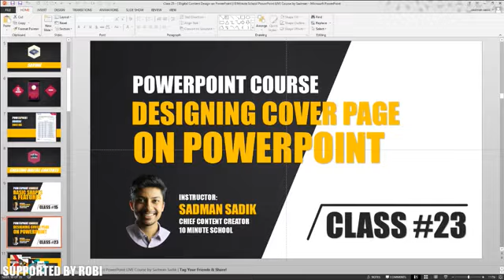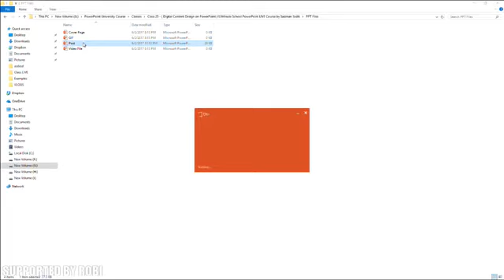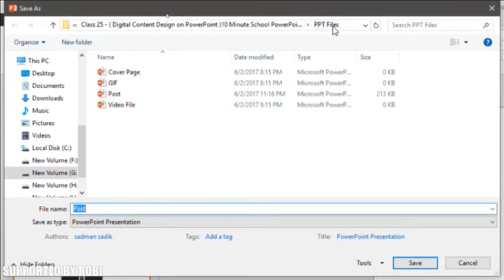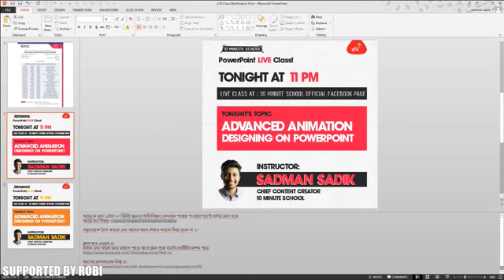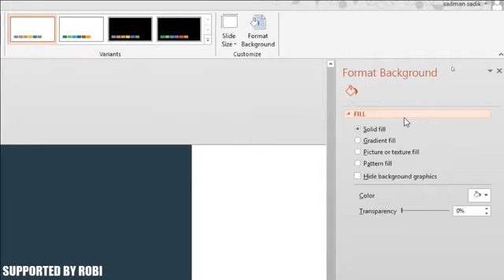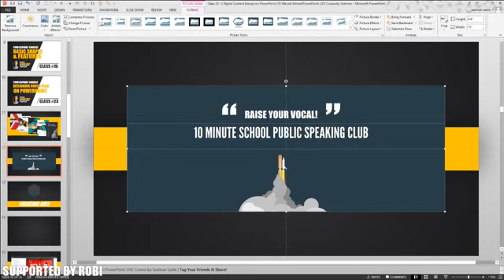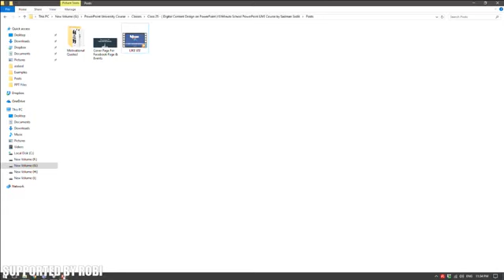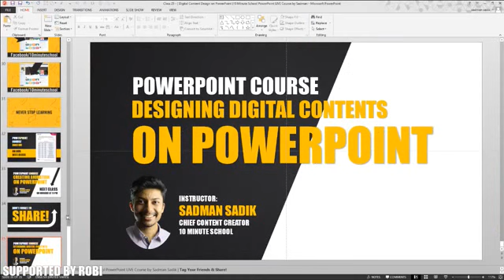Digital Content Designing | PowerPoint Crash Course | Sadman Sadik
Series: PowerPoint Crash Course
Instructor: Sadman Sadik